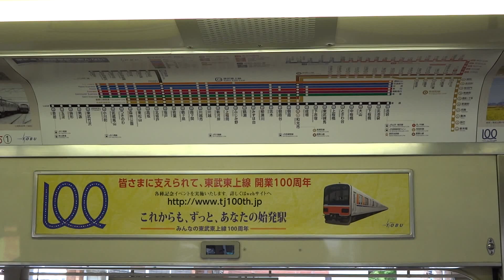東武東上線開業100周年記念号 走行・車内映像集/Tobu tojo line special train/2014.05.01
2014年5月1日東武東上線が開業100周年を迎えるに際して、
81111Fと8111Fという二つのリバイバル塗装編成を連結して
記念列車が運行されました。
森林公園～池袋間の一往復を通常ダイヤの急行列車としての運転で、
予約や抽選などはなく誰でも気軽に乗車することが可能でした。
折り返しの池袋駅では記念セレモニーや
記念乗車証の配布も行われました。
私は下りの一部区間で最後尾に乗車しましたが、
平日ということもあり極端に混んでいるようなことはありませんでした。
また、駅構内や車内で記念列車であることを積極的に放送し、
鉄道ファン以外にも分かるようにしていたようです。
先日アップロードした動画にもあったよう現在東上線では
ATC化工事が行われています。
そのため旧顔の8000系を使った臨時列車を見る機会は
この後も数えるほどしかないかもしれませんね。

東武東上線開業100周年記念号
東武鉄道8000系81111Ｆリバイバルカラー車両セイジクリーム塗装車
東武鉄道8000系8111Ｆリバイバルカラー車両ツートンカラー塗装車
計10両編成
東武東上線急行池袋行き・森林公園行き

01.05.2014 is one hundredth anniversary day of Tobu tojo line.
Celebrate it,Tobu Railway has operated the special train.

Tobu railway 8000 Series Special train Ver,
Tobu tojo line Express for Ikebukuro
Tobu tojo line Express for Shinrin-koen
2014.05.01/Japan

坂戸駅でご一緒した方・駅員さんお疲れ様でした。
今日はとても楽しい撮影が出来ました。